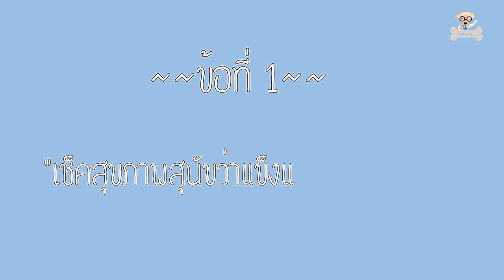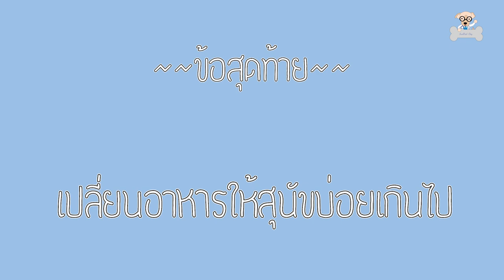สุนัขไม่กินอาหาร สุนัขเบื่ออาหาร เพราะอะไร? | Sudpad-Dog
สุนัขไม่กินอาหาร สุนัขเบื่ออาหาร เป็นเพราะอะไร?
วันนี้เราไปหาคำตอบพร้อมกันค่ะ